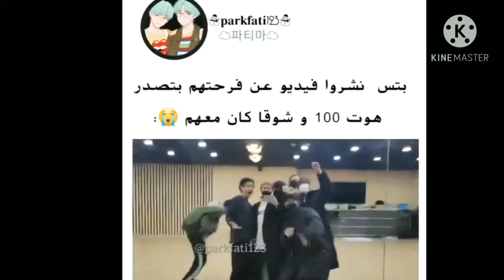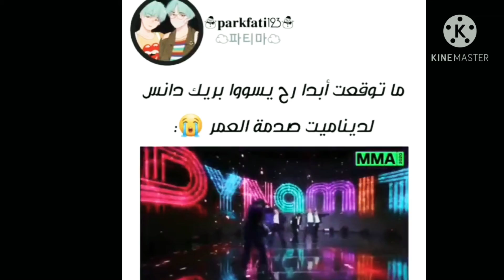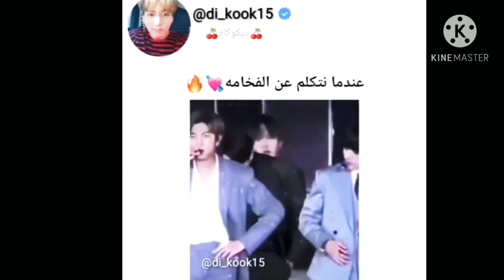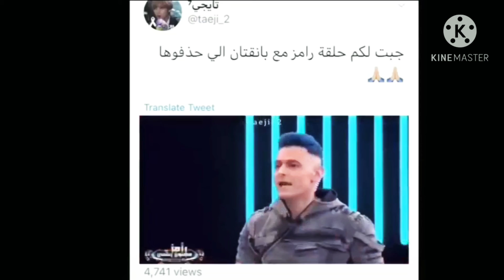جولة انستغرامية مع بتس:ضحكة هوبي 😭😭رقص جيكوك😭🥵عطسات الاعضاء وعطسة تاي 😂😂فيديو لن ينساه الارمي 😂😂